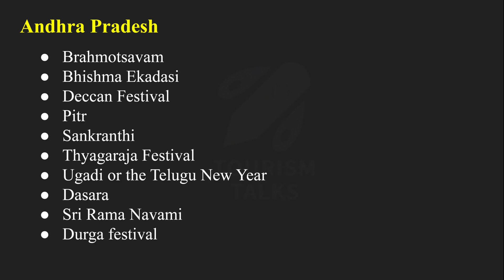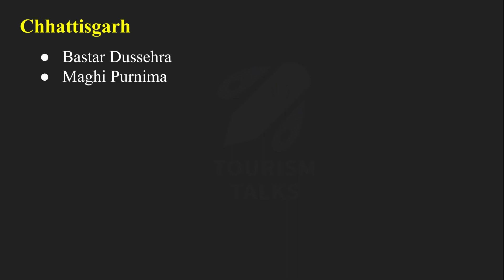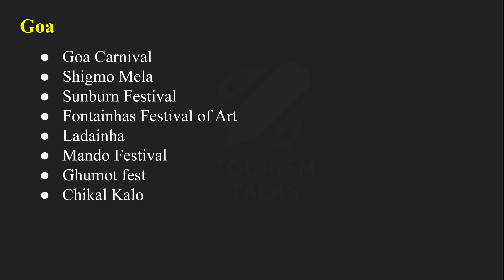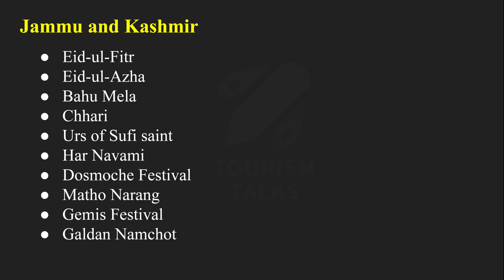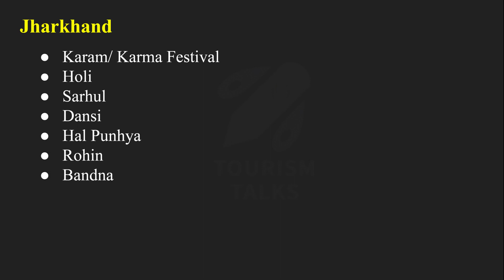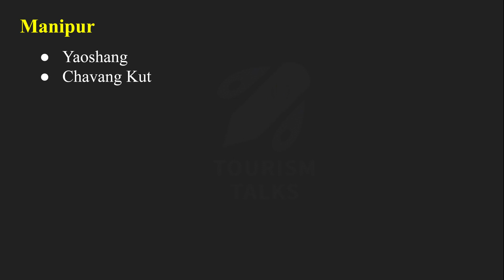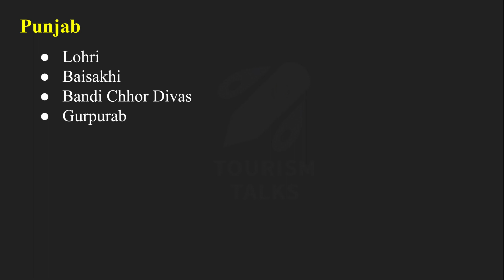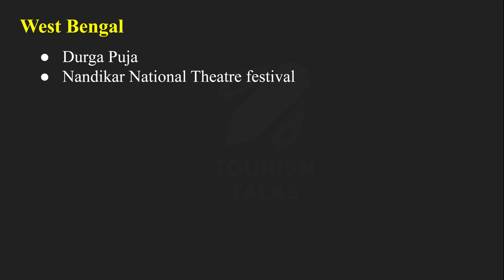Fairs and Festivals of India | UGC Net Tourism | Tourism Talks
Major Fairs and Festivals of India.
29 States and Union Territories.
Based on UGC NET Tourism Administration and Management syllabus.

Andhra Pradesh
● Brahmotsavam
● Bhishma Ekadasi
● Deccan Festival
● Pitr
● Sankranthi
● Thyagaraja Festival
● Ugadi or the Telugu New Year
● Dasara
● Sri Rama Navami
● Durga festival

Arunachal Pradesh
● Losar Festival
● Chalo Loku
● Pongtu
● Solung
● Murung
● Reh
● Mopin
● Boori Boot
● Monpa Festival

Assam
● Bohag Bihu
● Magh or Bhogali Bihu
● Ambubasi festival
● Baishagu festival
● Majuli festival
● Dehing Patkai festival
● Pragjyoti dance festival

Bihar
● Chhath Puja
● Bihula
● Madhushravani
● Rajgir Dance Festival

Chhattisgarh
● Bastar Dussehra
● Maghi Purnima

Goa
● Goa Carnival
● Shigmo Mela
● Sunburn Festival
● Fontainhas Festival of Art
● Ladainha
● Mando Festival
● Ghumot fest
● Chikal Kalo

Gujarat
● Janmashtami
● Diwali
● Navratri
● Kutch Rann Utsav
● Kite Festival
● Holi
● Modhera Dance Festival
● Saptak Music Festival

Himachal Pradesh
● Gochi Festival
● Mahashivaratri
● Rakhadumni

Haryana
● Gugga Naumi
● Surajkund Mela
● Baisakhi Festival

● Eid-ul-Fitr
● Eid-ul-Azha
● Bahu Mela
● Chhari
● Urs of Sufi saint
● Har Navami
● Dosmoche Festival
● Matho Narang
● Gemis Festival
● Galdan Namchot

Jharkhand
● Karam/ Karma Festival
● Holi
● Sarhul
● Dansi
● Hal Punhya
● Rohin
● Bandna

Karnataka
● Ugadi
● Mahamastakabhisheka
● Mysore Dasara
● Makar Sankranti
● Pattadakal Dance Festival
● Gudi Padwa

Kerala
● Onam
● Vishu
● Pooram
● Nishagandhi Festival
● Vaikathashtami Festival

Madhya Pradesh
● Lokrang Festival
● Diwali
● Khajuraho Dance Festival
● Tejaji Fair

Meghalaya
● Nongkrem Dance Festival
● Khasis Dance festival
● Wangala Festival
● Bob Dylan festival
● Ahaia festival

Maharashtra
● Ganesh Chaturthi
● Nag Panchami
● Navratri
● Gudi Padva
● Kalidas festival
● Chikoo Utsav

Manipur
● Yaoshang
● Chavang Kut

Mizoram
● Chapchar Kut Festival

Nagaland
● Hornbill Festival
● Sekrenyi
● Moatsu Festival

Odisha
● Rath Yatra (Dola Yatra)
● Raja Parba
● Akshaya Tritiya
● Konark Festival
● International sand art festival

Punjab
● Lohri
● Baisakhi
● Bandi Chhor Divas
● Gurpurab

Rajasthan
● Gangaur Festival
● Teej
● Pushkar Fair
● Urs at Ajmer
● Bundi Utsav
● Desert Festival
● Braj Festival
● Shekhawati Festival
● Matsya Festival

Sikkim
● Losar
● Saga Dawa

Tamil Nadu
● Pongal
● Thyagaraja Aradhana
● Jallikattu
● Panguni Uthiram
● Puthandu (Tamil New Year)
● Natyanjali Festival

Telangana
● Bonalu
● Bathukamma

Tripura
● Kharchi Puja
● Tripureswari Temple Festival

West Bengal
● Durga Puja
● Nandikar National Theatre festival

Uttarakhand
● Ganga Dussehra
● Purna Kumbh Mela

Uttar Pradesh
● Navaratri
● Ram Navmi
● Brahmotsavam
● Kans ka Mela
● Sravana festival
● Ram Leela
● Ganga Mahotsav
● Kumbh Mela

| UGC Net Tourism | UGC NET Tourism Administration and Management | Tourism Talks